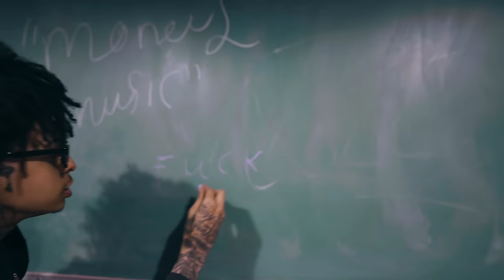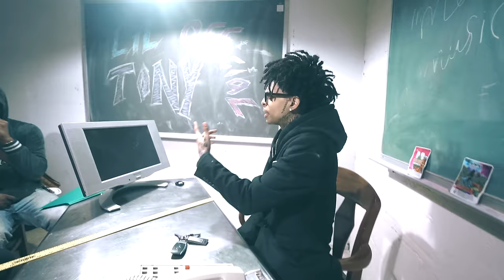Lil Tony Official - Money Music (Official Music Video) Shot By PublicGoat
Directed By PublicGoat & ShotsByK4